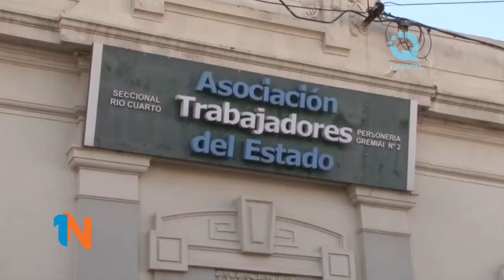RAFAELA ALCOBA – AUXILIARES ESCOLARES RECLAMAN EL COBRO DEL SUELDO